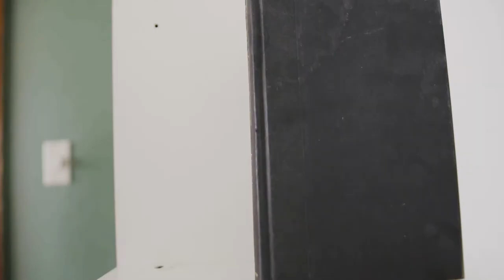Immunizer - Choke (Official Music Video)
Everyone has days like this... right??

Immunizer is a new independent post-hardcore band from Omaha, NE.

Lyrics:

Godforsaken evacuate cognition
author empty chorale to fill nihility
speculate prospective redress can I be

do you like the feeling when I fret (can I be unspent)
subtle distractions guide me in to old regret (regenerate my phraseology)
begging love or sound to sate me
catalyst come cure complacency

I’ve got you psychosomatic see through (swallow my progress)
I’ve got you melody reach you (choke on what you’ve missed)

read back slow or fast
locution tying off a phrase
please capture words conducive to my condition

do you like the feeling when I fret
subtle distractions guide me in to old regret
begging love or sound to save me now
therapeutic tales traversing truth

I’ll be on the ropes in distilled fashion
resurface motivations
from this lung where I dust my tomb
collating musery we could nail down

subtle distraction guides me in to old regret
begging love or sound to save me